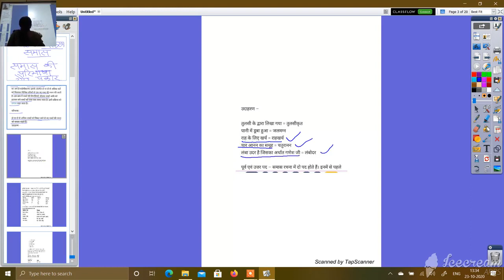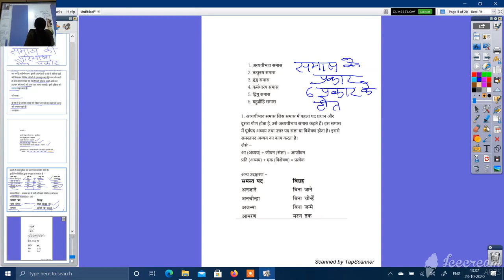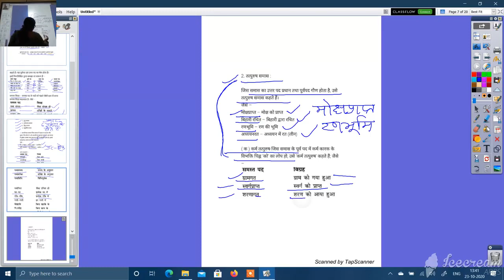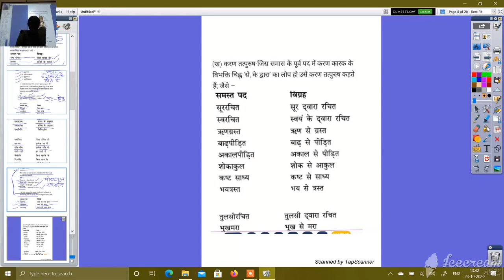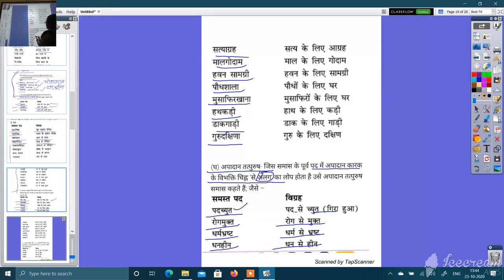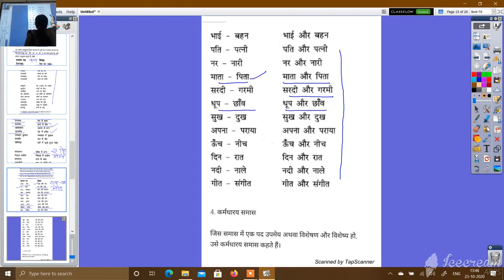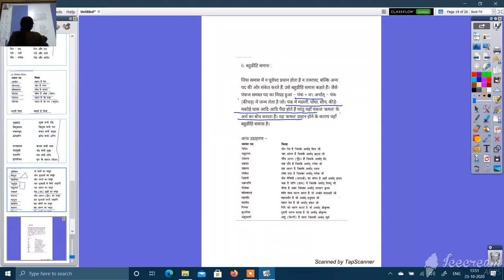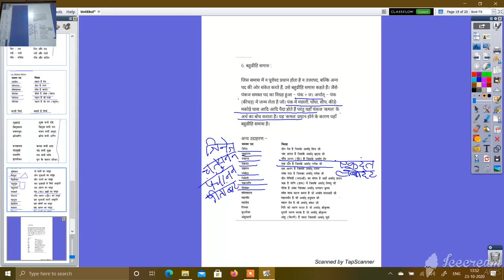कक्षा ९ वी हिंदी व्याकरण समास